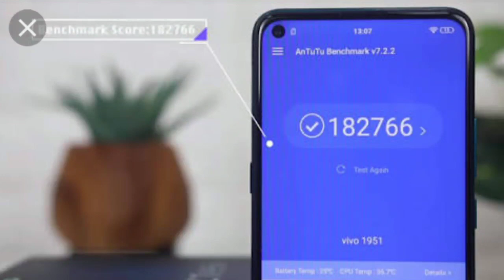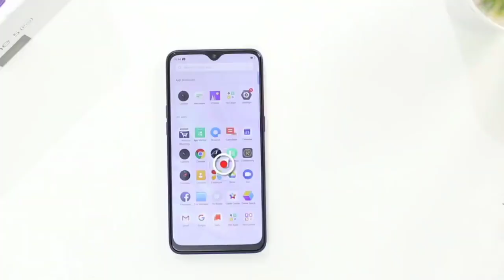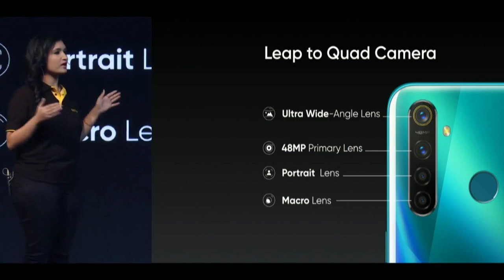Realme 5 Pro Vs Vivo Z1 Pro In- Depth Genuine Comparison Telugu💐 | iAdityatech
hi friends in this video I am going to compare realme 5 Pro and Vivo Z1 Pro on paper comparison and specifications wise comparison in Telugu Vivo Z1 Pro and realme 5 Pro comparison in this video in Telugu

Video Credit : Gadgets 4 You. Thanks Sir